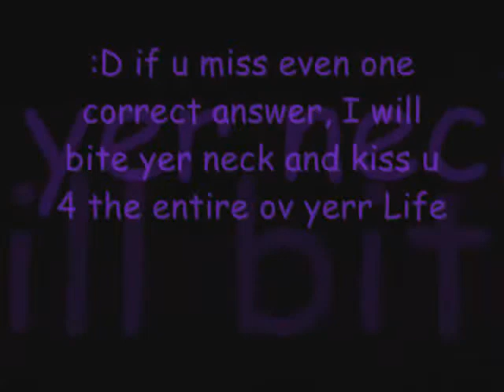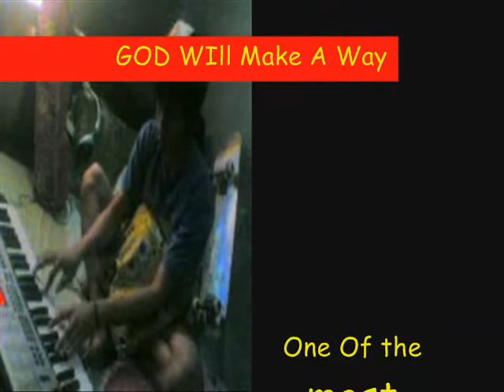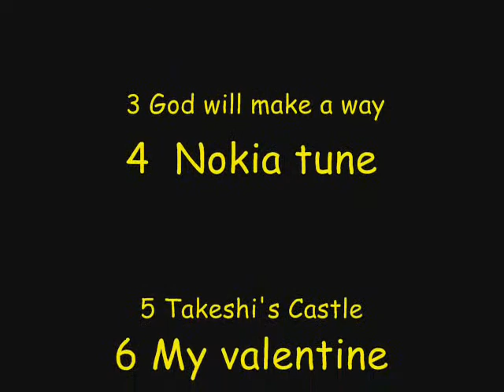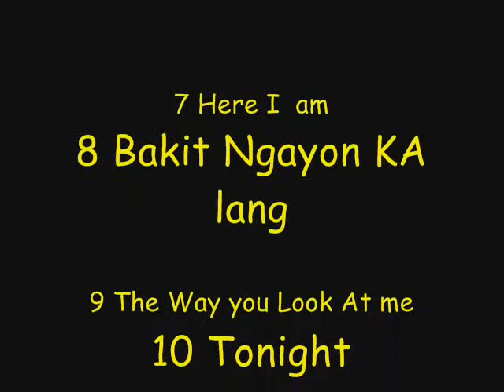Lady Gaga Born this way (Kitty Skittles)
hi guys sorry quality of the video is not that good .